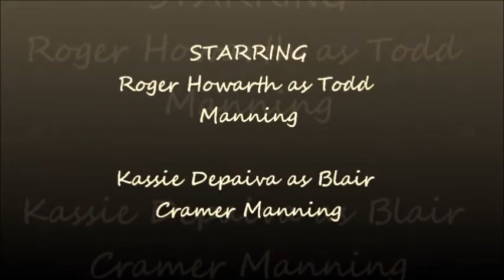Todd & Blair- Stay Mvid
The first time I ever heard the song, Stay by Rihanna, Todd and Blair popped into my head. I always wanted a mvid to this song & decided to learn how to do one.

This is only my second mvid so excuse the errors but I really hope y'all like it.

Roger and Kassie are magical! Cheers to Todd and Blair Manning!